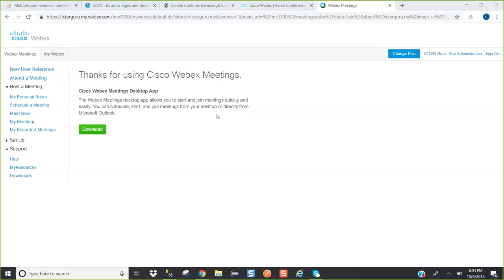API Testing Guideline ICTERGuru Lecture 2025 Part 9 Importance of API Testing